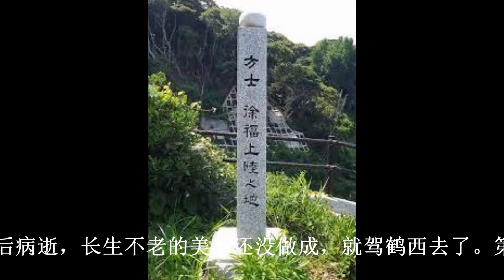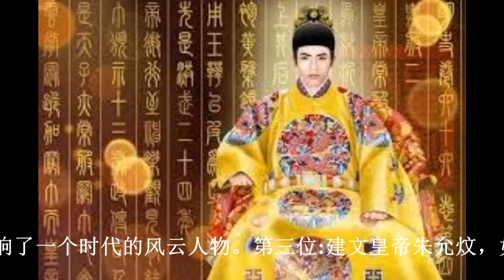中国历史上突然消失的3位名人，谜团重重，至今没有任何线索！